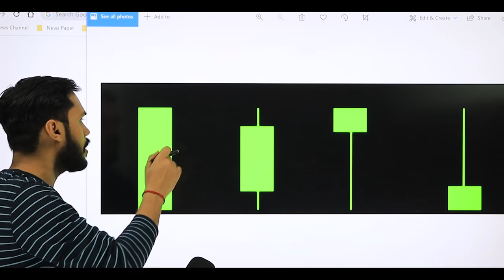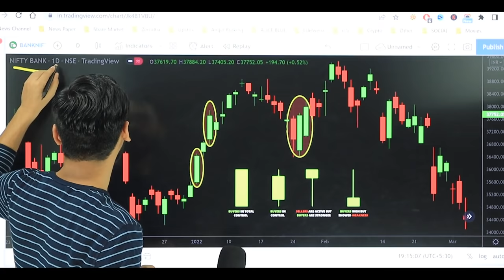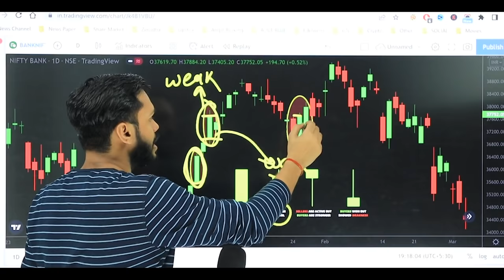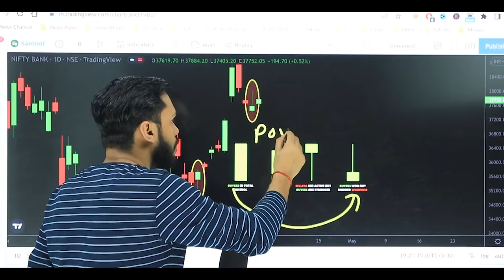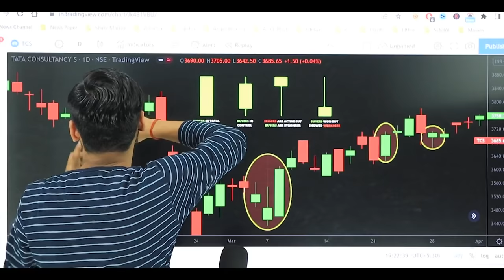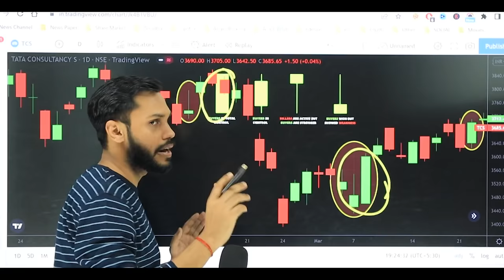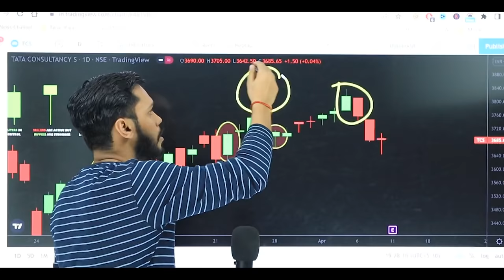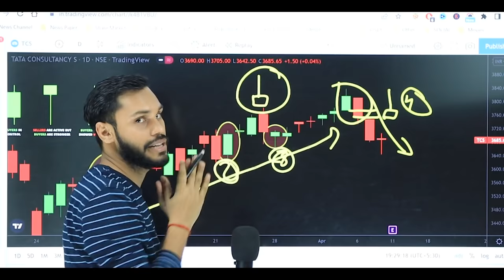4 BULLISH CANDLESTICK | जाने कब BUY करे और कब नहीं?| BULLISH CANDLESTICK PATTERN| CANDLESTICK BASICS